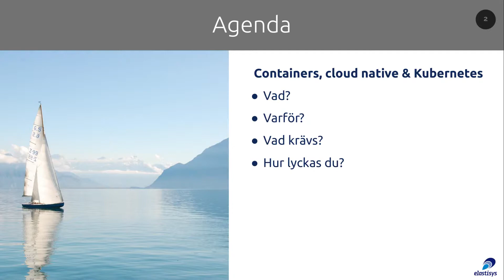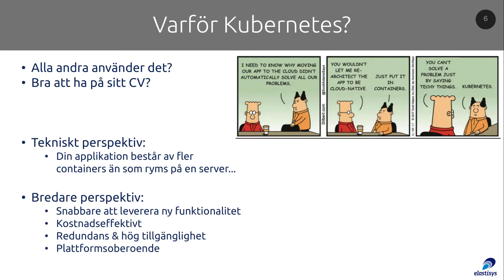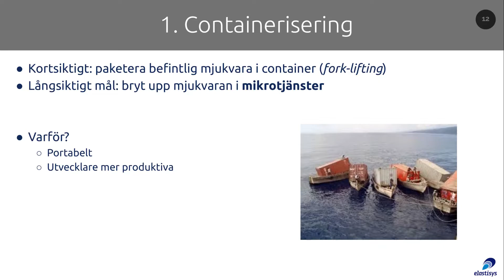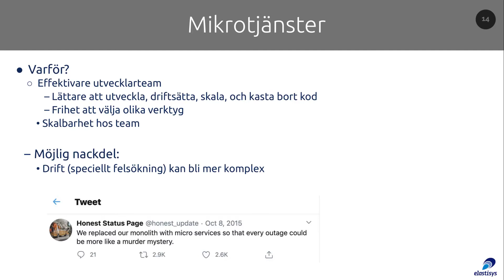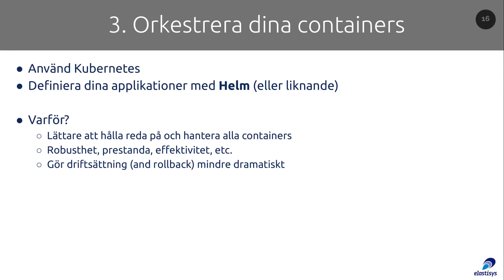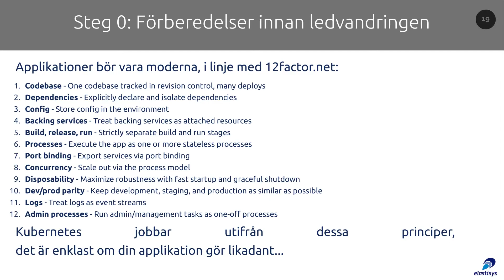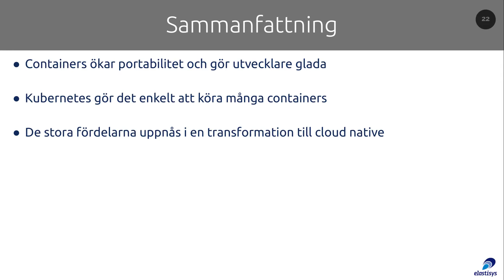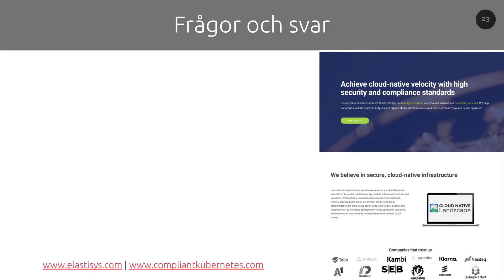Containers, cloud native och Kubernetes - Webinar